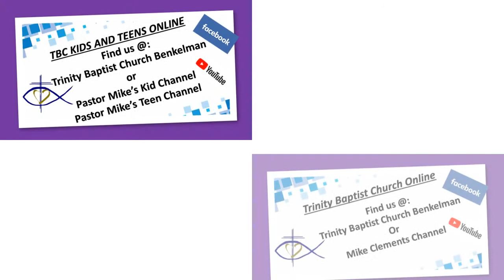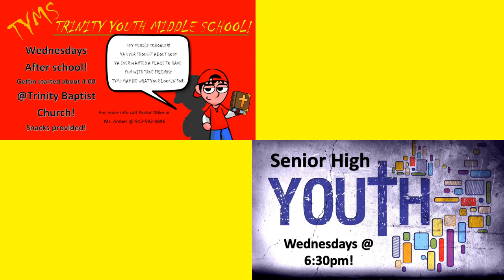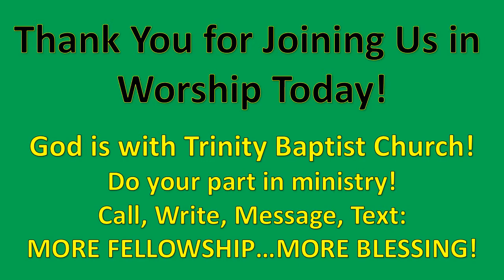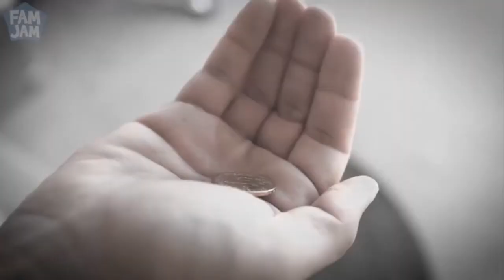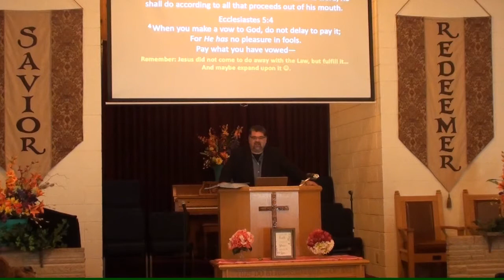TBC Sermon on the Mount Series: Let Your Yes Be Yes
Trinity Baptist Church Sunday Morning Service for 08-22-21